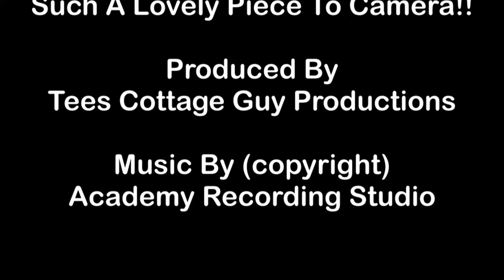DAVID WHARTON FROM TEES COTTAGE PUMPING STATION - VOLUNTEER INTERVIEWS #3